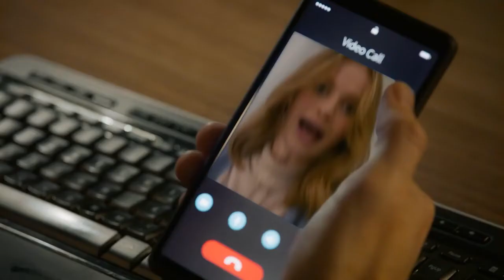A KILLER BEHIND CLOSED DOORS Trailer 2022 Revell Carpenter, Thriller Movie | Cinema Search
👉More Trailers!